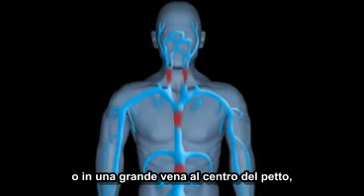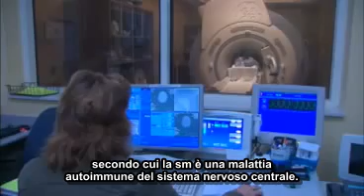CCSVI nella sclerosi multipla - sottotitoli in italiano 1 parte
CCSVI nella sclerosi multipla - sottotitoli in italiano. Ipotesi vascolare del Dott. Zamboni, servizio della tv canadese.